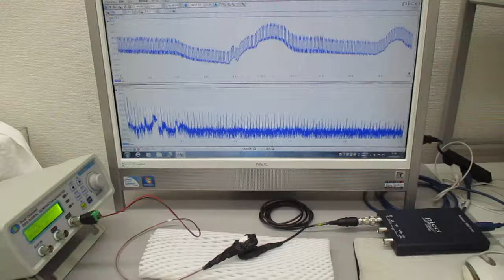超音波振動の相互作用（発振面の非線形現象）を利用する実験（超音波システム研究所）